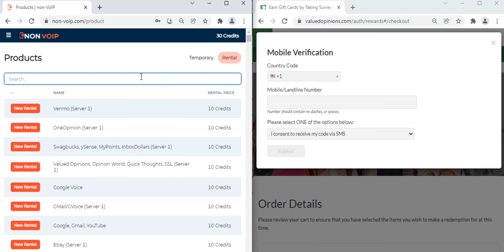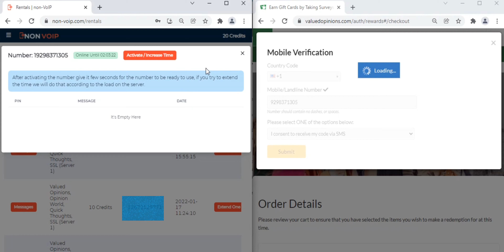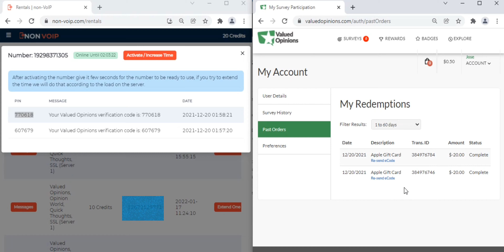Bypass Valuedopinions SMS verification with a real permanent non-voip USA phone number non voip.com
non-voip